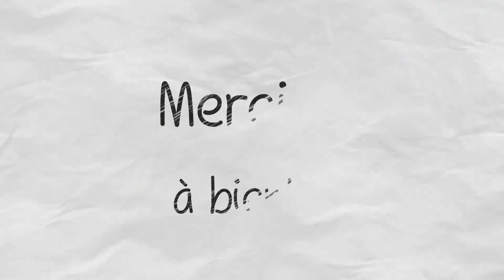Caméra action 4K EpochAir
Télécommande à mettre au poignet, Wifi pour la contrôler depuis un smartphone, de nombreux accessoires pour la fixer à un guidon, sur un casque... Il ne manque rien à cette caméra action 4K proposée par EpochAir. Et surtout pas la qualité ! Que ce soit photos ou vidéos, les résultats obtenus sont bluffants pour un appareil de ce prix.N'hésitez pas à craquer et retrouvez-la sur Amazon